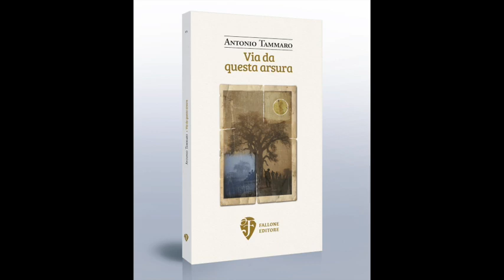Antonio Tammaro: Avrei voluto essere migliore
Fallone editore

L’OPERA
Via da questa arsura di Antonio Tammaro è poema intriso della sacralità della terra, un canto composto agli dèi del sangue, che ogni cosa conoscono del ciclo generativo, rafforzato da inserti di dialetto molisano che affermano la necessità di stare anche nella tradizione della lingua locale, affinché le radici non si perdano.
«È l’arsura dell’eccesso, la veemenza della carestia – scrive Isabella Bignozzi nella prefazione – che il poeta espone in questo lavoro crudo e proteiforme, nudo e barocco, la cui essenzialità si staglia via via durante la lettura come un rigore vertebrale sottilissimo: un’affranta, scabra serenata alla vita, una ballata d’arcaica magia. […] Simbolo di una dolente totalità, che incede logorando la percezione, stremando l’intenzione; inducendo, nel buio perfetto della resa, un’oscura devozione all’inconoscibile».

L’AUTORE
Antonio Tammaro è nato a Campobasso nel 1969 e vive a Sepino.
Ha pubblicato una guida cartacea sugli scavi archeologici di Saepinum dal titolo Alla scoperta della città dissepolta e diversi testi divulgativi sulla storia locale. È stato vincitore per due volte del premio letterario “Le streghe di Montecchio”, ottenendo la pubblicazione di due racconti con la casa editrice Fefè Editore. Inoltre, ha vinto diversi premi per poesia inedita, anche dialettale, e alcuni suoi testi sono presenti in antologie e riviste di poesia.
Via da questa arsura è la sua Opera Prima.